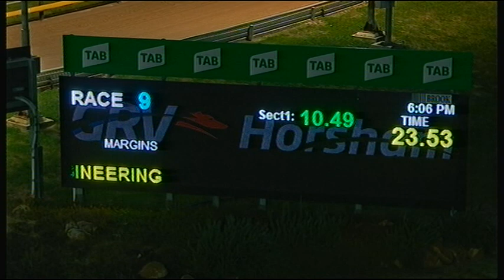HOR TUE 19 MAY 20 R9